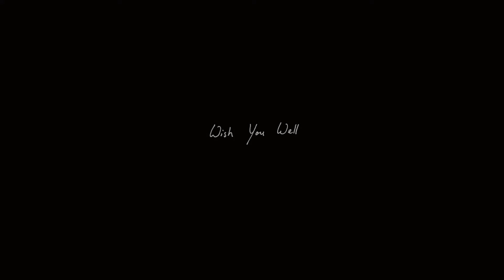Nina June feat. Old Sea Brigade - Wish You Well (Official Lyric Video)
'Wish You Well' is a song about a couple, who just can't live seem to live with or without each other. I wrote it from from my home in The Netherlands with Ben from Old Sea Brigade from his studio in Nashville.

I love Ben's music so much. Last year we met for the first time in Paradiso Amsterdam, where I participated as a guest in his show. A great full circle experience.

LYRICS

Broken mirrors from the wall
Found so many reasons from the seasons
That somehow we lost

All the warning signs
And the quick goodbyes
Think I saw it then in your best friends eyes

I want to wish you well
But I don’t want to leave
I want to see you strong
Without leaning on me
But we know how to fall
Over and over
But closer and closer

Give it another try
When we don't want to recognize who was wrong
Maybe we got tired
But swear there's still desire after all

All these second chances
And late night dances
Will keep breaking down our fences

We’ll color it in
But outside the lines
Can’t lose or win
Just change our minds